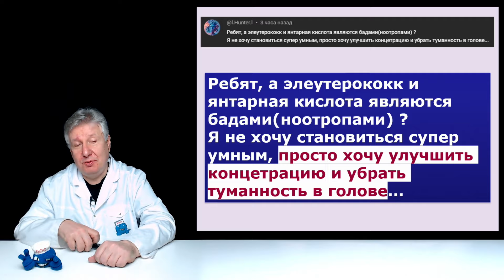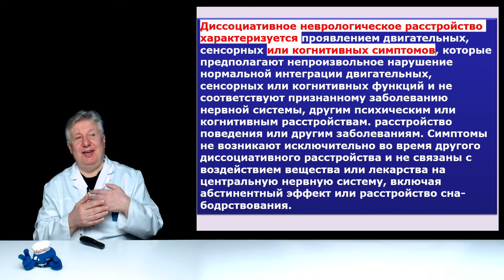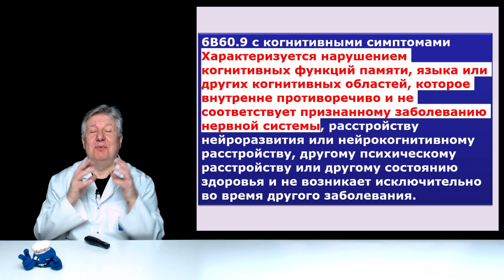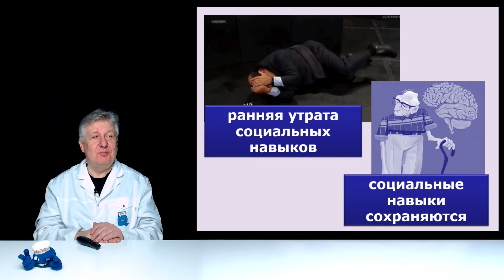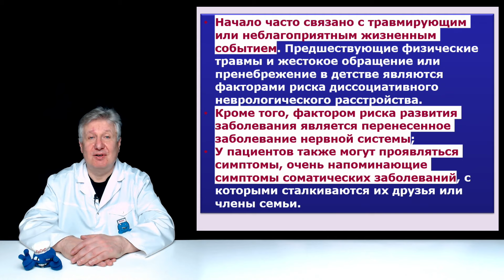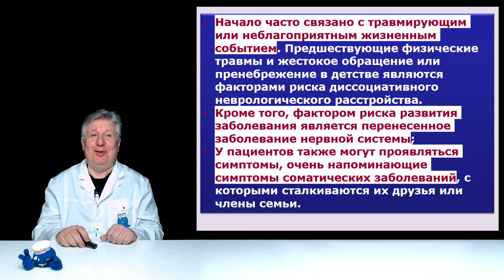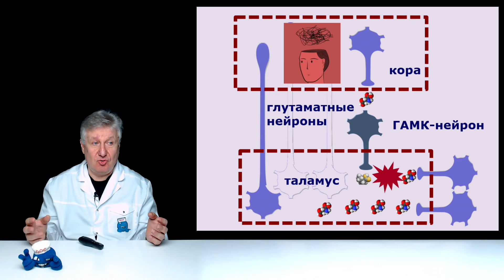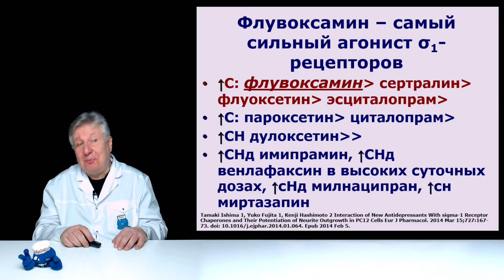Туман в голове. Что делать?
Что делать, если у человека туман в голове? Рекомендации психиатра.